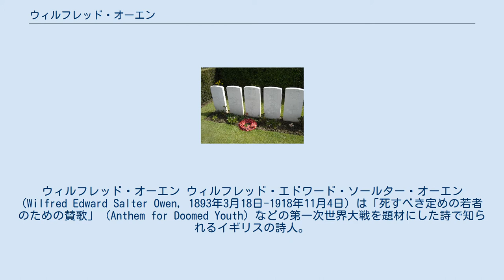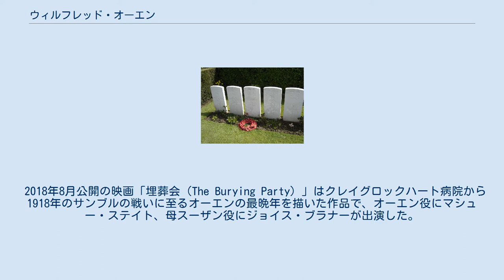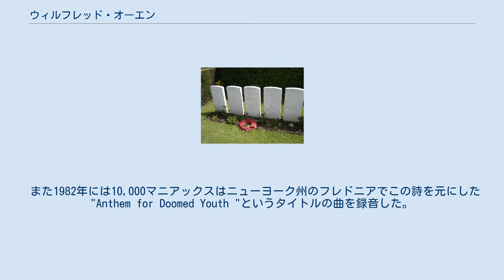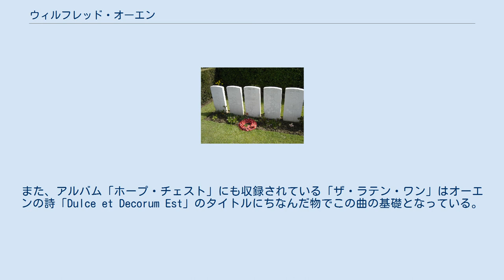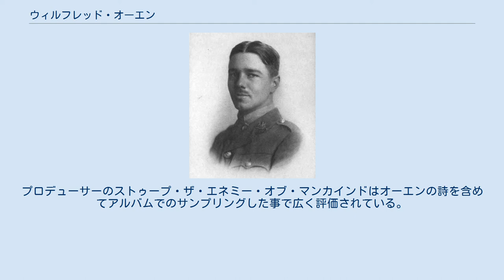ウィルフレッド・オーエン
ウィルフレッド・オーエン ウィルフレッド・エドワード・ソールター・オーエン (Wilfred Edward Salter Owen, 1893年3月18日-1918年11月4日) は「死すべき定めの若者のための賛歌」 (Anthem for Doomed Youth) などの第一次世界大戦を題材にした詩で知られるイギリスの詩人。
 オーエンは1893年、イングランドとウェールズの境界付近に位置するシュロップシャーのオスウェストリーでウェールズ人とイングランド人の両親の元に生まれた。
オーエンが生まれた時、両親は地域の名士として知られていた母の実家に同居していたが、1895年にオーエンの母方の祖父が没すると、一家は母の実家からの立ち退きを余儀なくされ、バークンヘッドの労働者向けの住宅街に引っ越している。
 オーエンが詩に目覚めたのは、シュローズベリー・テクニカルスクールに在籍していた1903年ごろとされている。
この頃のオーエンは特にキーツの詩を耽読、キーツを自己の偶像として崇拝していたという。
1911年に高校を卒業したオーエンは大学進学を志したもののロンドン大学の奨学金獲得に失敗、レディング近郊ダンズデン村にある教会の牧師の助手や学校教師の助手などを務めた後、フランスに渡りボルドーの語学学校に職を得るが、しばらくしてそこも辞し、フランスに留まったまま家庭教師などで糊口をしのいでいた矢先に第一次世界大戦が勃発する。
 オーエンは自身が体験した塹壕と毒ガスの凄惨な戦いを描いた詩によって、シーグフリード・サスーンと並び、第一次世界大戦を象徴する「戦争詩人（War Poet）」として人々の記憶に刻まれている。
エディンバラで療養中のオーエンがサスーンと出会った事はオーエンの作風に大きな影響を及ぼし、オーエンの代表作『死すべき定めの若者のための賛歌』も一語一句に至るまでサスーンの添削を受け、推敲に推敲を重ねたものである。
 オーエンとてサスーンと出会う以前からサスーンが強調したリアリズムや『体験から書く事』という要素と無縁であったわけではないが、これらの要素がオーエンの作風の核を占めるようになったのはまぎれもなくサスーンの影響によるものと思われる。
現在世上に評価されているオーエンの詩の多くは サスーンとの出会い以降に書かれた物である事がなによりの例証である。
 サスーンはオーエン戦死の直前からオーエンの詩の紹介に努め、オーエンの詩はその成り立ちから受容に至るまでサスーンの影響下に置かれる事になった。
サスーンの紹介でオーエンの詩を知ったイーディス・シットウェルはオーエン初の詩集の出版に尽力、第二のオーエン詩集を刊行したのはやはりサスーンの紹介でオーエンの詩を知った詩人エドマンド・ブランデンである。
 フランス・Orsにあるオーエンの墓石 1918年7月、オーエンは西部戦線に復帰する。
サスーンはオーエンの前線復帰に強く反対したためオーエンはサスーンに内密で前線に復帰、10月には戦功十字勲章を受章、そして第一次世界大戦休戦のちょうど一週間前にあたる11月4日にオーエンはサンブルの戦いで戦死、休戦当日に戦死公告がオーエンの母の許に届けられた。
 1982年に初演されたスティーヴン・マクドナルドの戯曲「英雄たちについてではなく」はオーエンとサスーンの友情を題材にしており、第一次世界大戦中のクレイグロックハートでの二人の出会いから始まる。
 1991年のパット・バーカーの歴史小説「再生」ではサスーンとオーエンの出会いと関係が描かれており、この出会いがオーエンに大きな影響を与えた事がサスーンの視点から認められており、オーエンの主治医であるアーサー・ブロックによる治療についても簡単に触れられている。
1995年に出版された「再生」3部作の3冊目にあたる「ザ・ゴースト・ロード」ではオーエンの死が描かれている。
 1997年の映画「再生」ではスチュアート・バンスがオーエンの役を演じた。
 オーエンは2007年にBBCが制作し、サミュエル・バーネットが彼の役を演じたドキュメントドラマ「ウィルフレッド・オーエン:追憶の物語」の題材となっている。
 メアリー・アン・シェイファーとアニー・バロウズによる2008年の書簡体小説「ガーン...